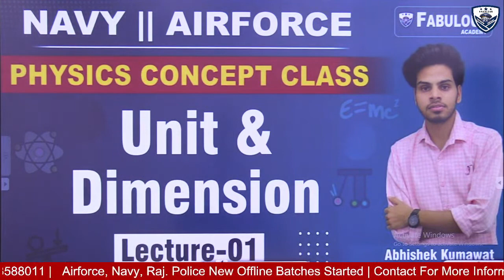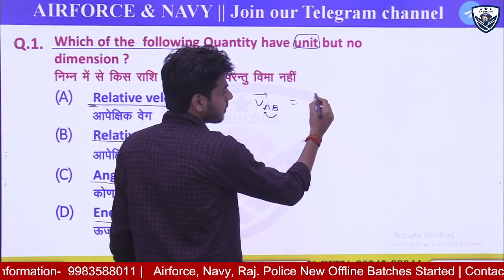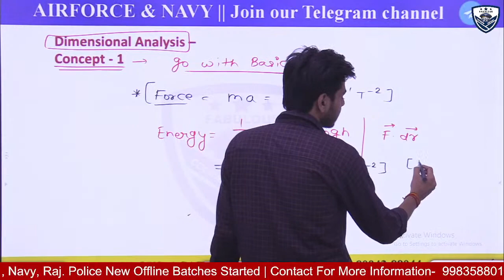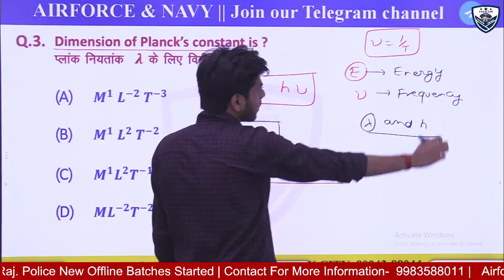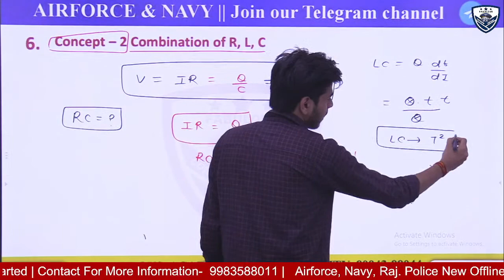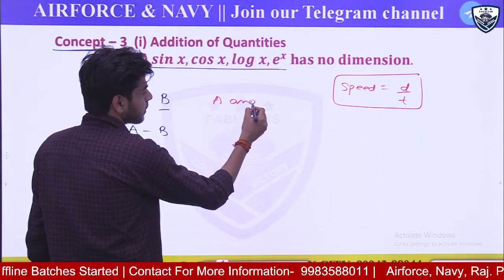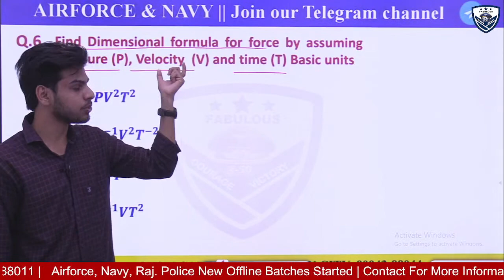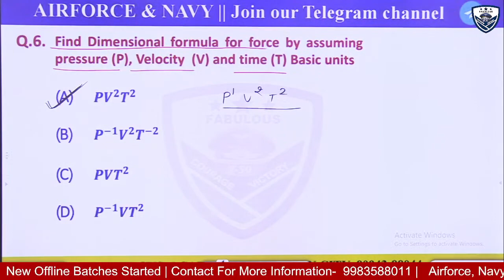Unit & Dimension Lecture 1 | Fabulous Academy | Physics Class For Airforce / Navy | By Abhishek Sir